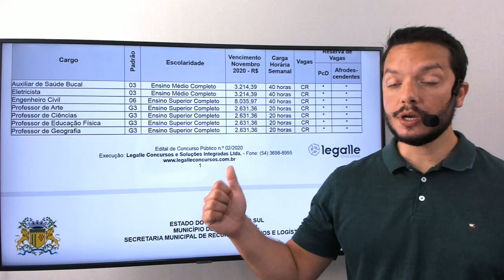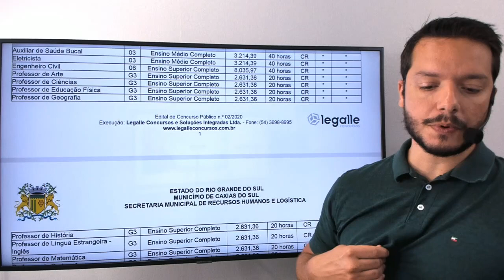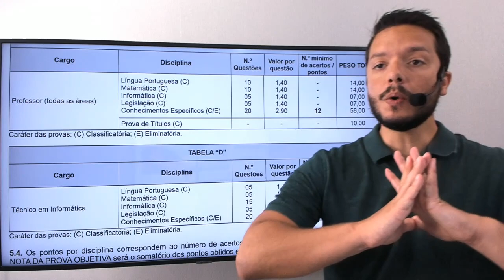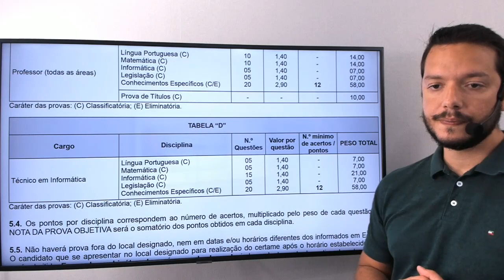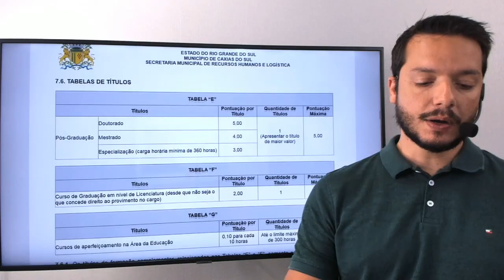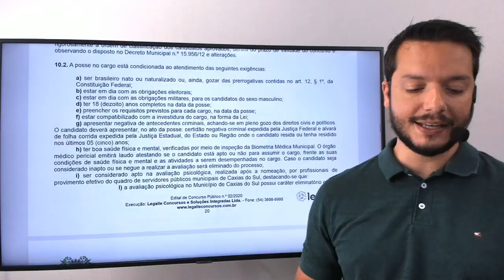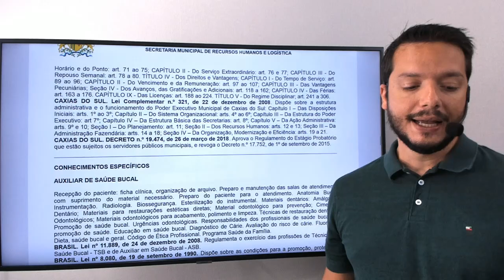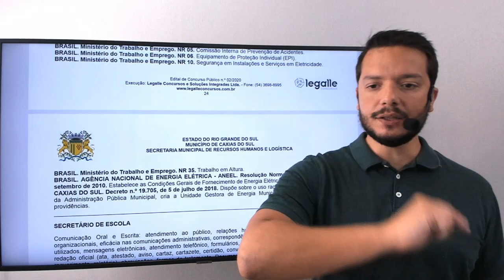Concurso - Prefeitura de Caxias do Sul - Edital 02 2020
Prepare-se para o concurso com nosso curso por videoaulas com a parte comum a todos os cargos no concurso da Prefeitura de Caxias do Sul